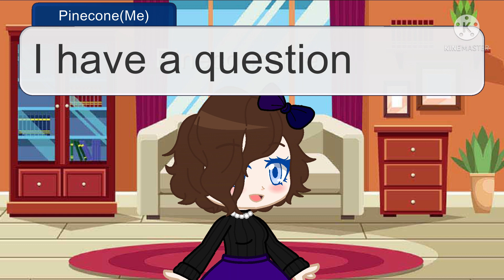Quick question for you peeps! (Read Desc.)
I will see what I can do for any request of yours!
I cannot promise that I will do everything though. I will not do anything that is considered nsfw! I hope you understand, have a good morning, day, evening, night!